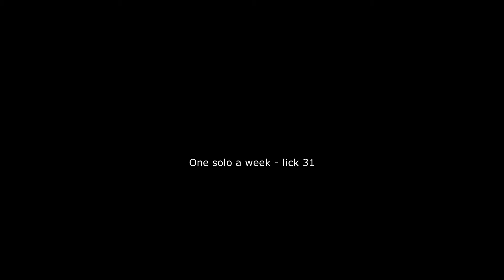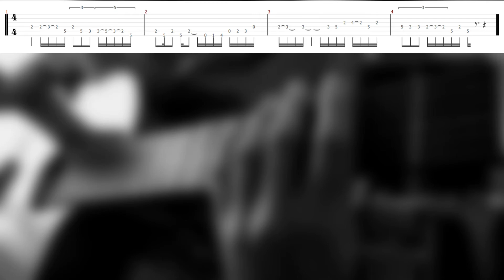One solo a week / Heti egy szóló s2e32 -spanish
Chords and scales: / Akkordok és skálák:
Over E chord - e-dominant phrygian / E akkordra e-domináns fríg
Over F chord - e-phrygian / F akkordra e-fríg

Írj egy szólót minden héten - egy hasznos és jópofa játék gitárosoknak!
Csatlakozhat kezdő, haladó, nincs semmilyen megkötés. Nem kell világmegváltó szólókat írni, játszd, ami jön! Ez csak egy kis gyakorlás, ill. egy jó fejlődési lehetőség.

Write a solo or improvise to week by week - this is fun and useful game!
For beginners and advanced. No need for world-saving solos, play what comes! This is just a little practice and great opportunity for development.